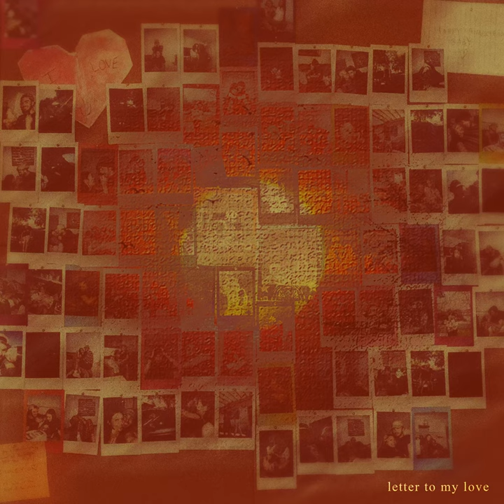Crape - letter to my love ♡ (Official Audio)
Official audio for "Letter to My Love " by Crape

Producer: Ty Flare
Writers: Tyler McBratney
Engineer: Nik White